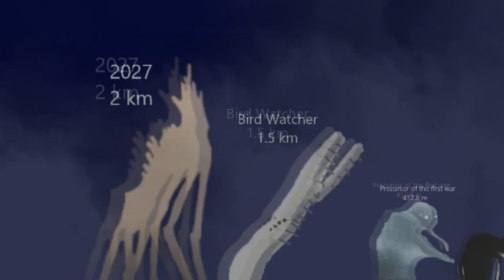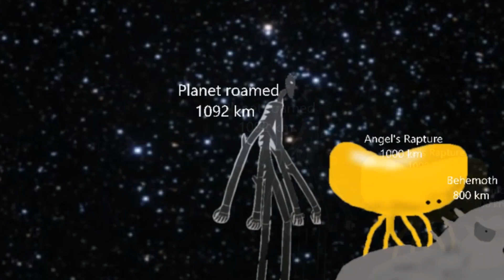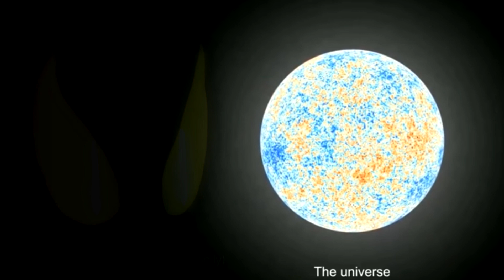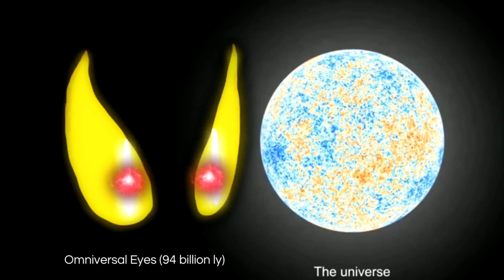Trevor Henderson and Fan-Made Giant Size Comparison 4 (with Lightning/Thunder effect Background)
Hi guys. I have here another video of Trevor Henderson size comparisons and it is the Part 4 of the Lightning/Thunder series. Another reality where the Metaversal Witnesser happens upon.

Music on Video:

JOURNEY TO THE UNKNOWN - 45BPM - AHMAD ALI

Video used:

Zoom out from earth - sahid md